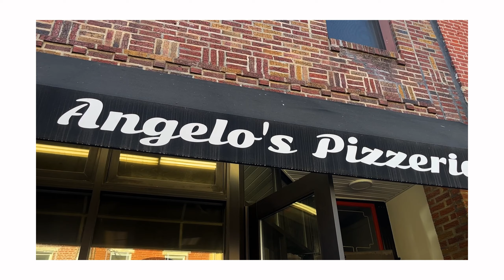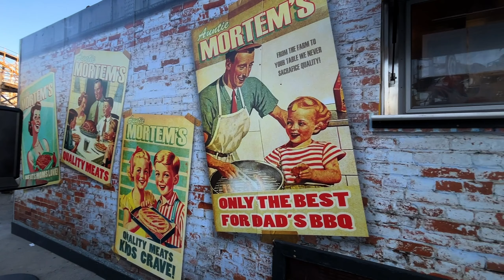An Exciting Week on OBGYN | Medical School Vlog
After finishing my week on nights, I am back to a more normal clinic schedule. This week I am on my subspecialty outpatient week and get to see MFM, REI, and CFP. I also went to PA to visit my friend, eat some good food, and go to Hershey Park. Starting to think about Philly for residency...

Instagram & Tiktok: jordantwindsor